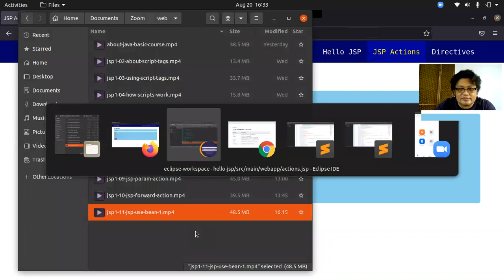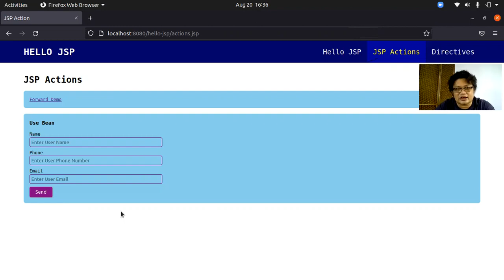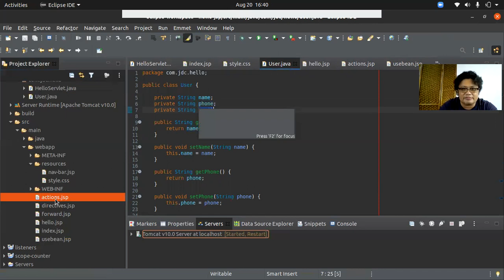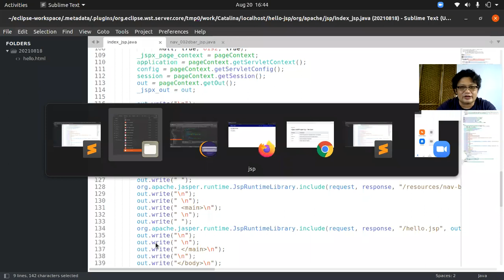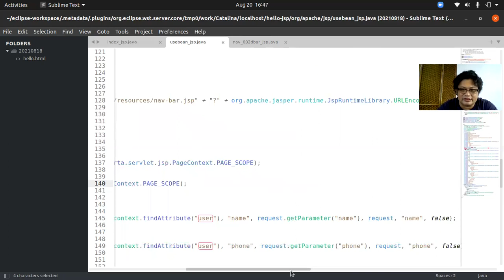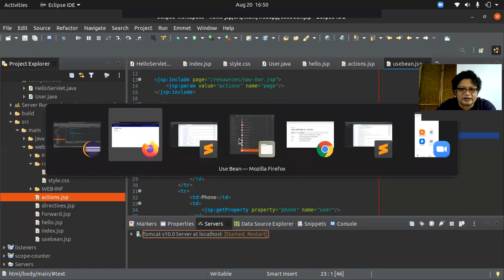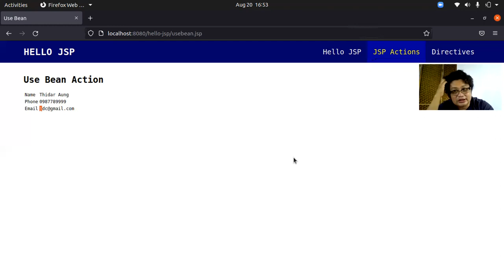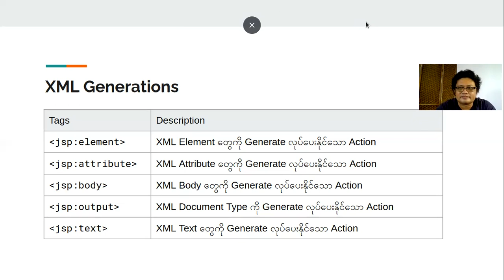JSP01-12 JSP Use Bean Part 2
JSP Use Bean Action အကြောင်း အပိုင်း နှစ်ပါခင်ဗျာ။ Part 1 ကို ကြည့်ပြီးမှ ကြည့်ပေးပါ ခင်ဗျာ။